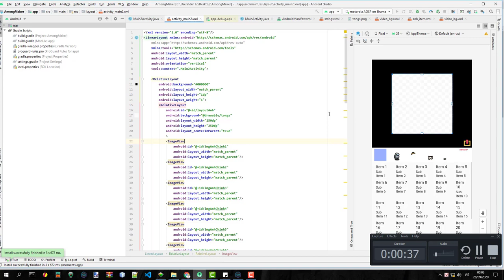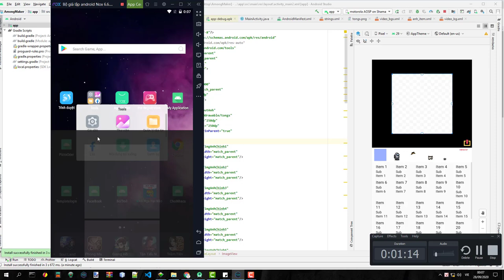(2) Make Among us maker - Android Studio - Java - Mô tả cách sử dụng app